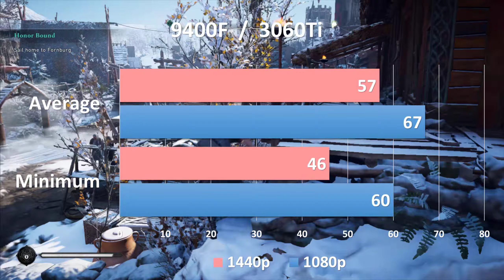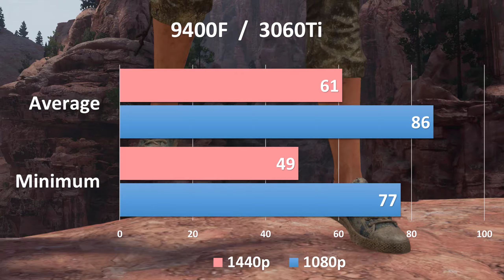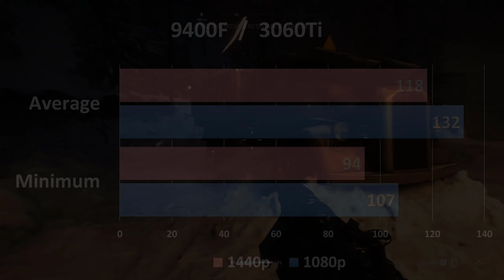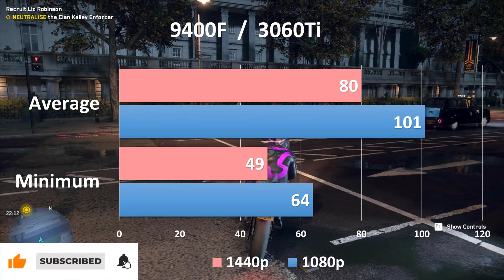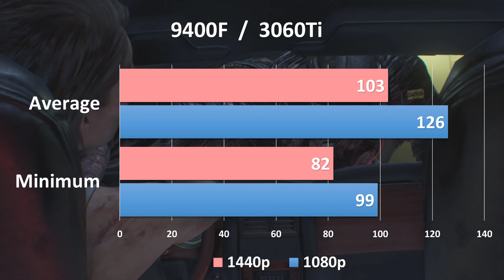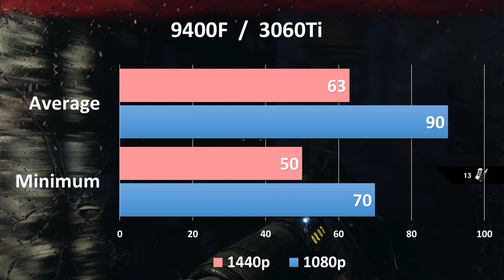Intel i5-9400F with 3060Ti 10 games tested in 1080p, 1440p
When it comes to the Intel Core i5 9400F, there should be a few bargains floating around over the deal season. With Amazon Prime Day now packed up and Black Friday on the way, plenty of us will be flocking to the interwebs to find the CPU of our dreams, and we might finally complete that build we’ve been pining over on PC Part Picker.
So, if you’re trying to establish whether an Intel Core i5 9400F would throw up bottlenecks for your new GPU, or are just perusing the wares, we at PC gamer have put together a simple, straightforward guide to help you make the important decisions when choosing components.

There are so many things the Intel Core i5 9400F is lacking, yet it still managed to make it into our best CPU for gaming list thanks to its affordable mid-range gaming performance. It’s one of those where considering a purchase really hinges on whether you’re looking toward the future of gaming or just want something to tide you over in the current gaming generation—we’ll get to why in a moment.

The Core i5 9400F is built on Intel's Coffee Lake microarchitecture, and is a 6 core, 6 thread CPU—no Hyper Threading here. It throws up boosts of 4.10 GHz and a base clock of 2.9GHz, making it a hint faster than its predecessor, the Core i5 8400. However, the locked multiplier means no overclocking, and there are no integrated graphics with this model, (that’s what the F stands for), meaning you’ll be in need of a dedicated graphics card. Though, you should have one anyway if you’re looking to get any sort of gaming in.

TIMING
00:00   INTRO
00:15   ASSASSIN’S CREED VALHALLA
00:59   MARVEL AVENGERS
01:36   BATTLEFIELD 5
02:19   THE WITCHER 3 WILD HUNT
02:55   WATCH DOG LEGION
03:29   RED DEAD REDEMPTION 2
04:07   RESIDENT EVIL 3
04:42   METRO EXODUS
05:26   FAR CRY 5